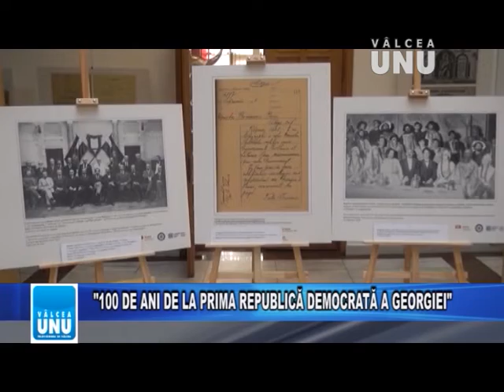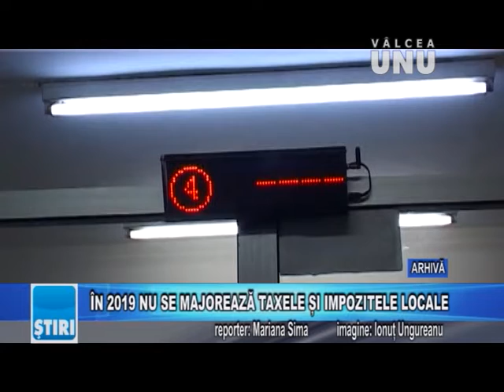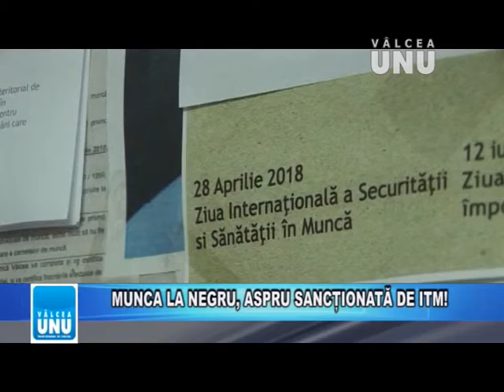STIRILE TV VALCEA UNU - MIERCURI 12.12.2018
Jurnalul de știri la Televiziunea VÂLCEA UNU - 12 decembrie 2018